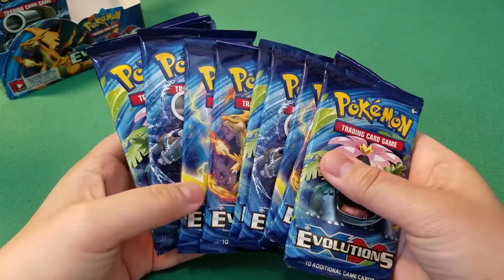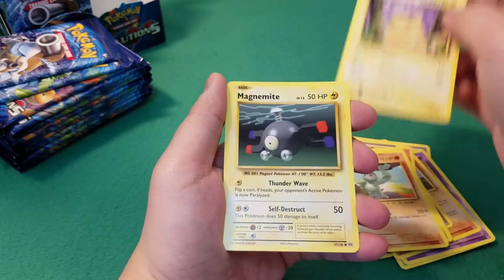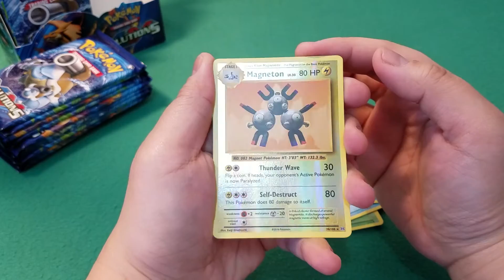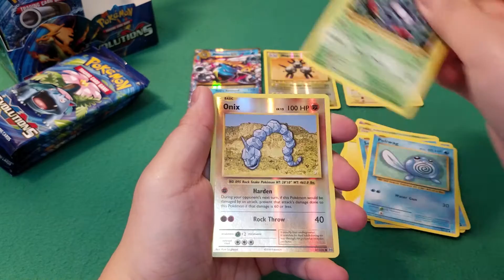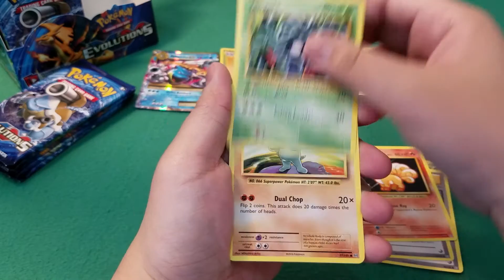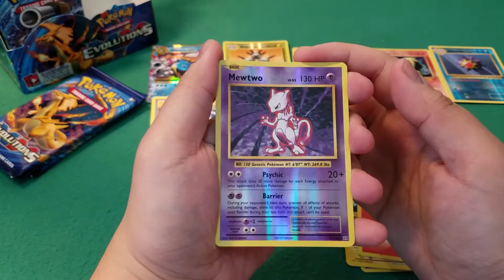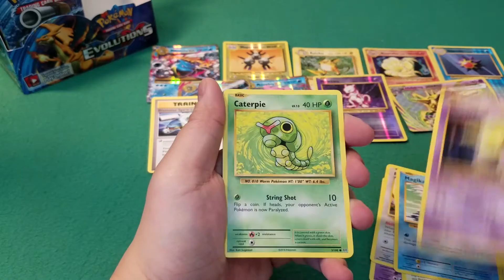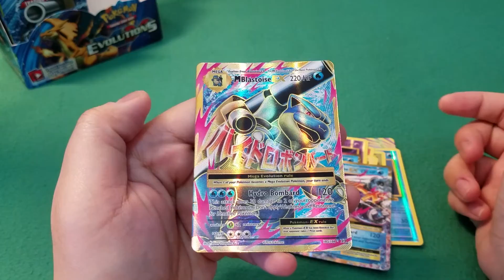Myl Opens Pokemon Evolutions Booster Box Part 1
I finally gave in a grabbed an Evolutions Booster box! It's exciting to get back into Pokemon card collecting again! This is the first part of the opening. I'll be opening up 18 packs. Let's hope I pull all the pretty cards!

The Evolutions set features a large number of Pokemon from the first generation and has many updated reprints of classic cards from the base set!